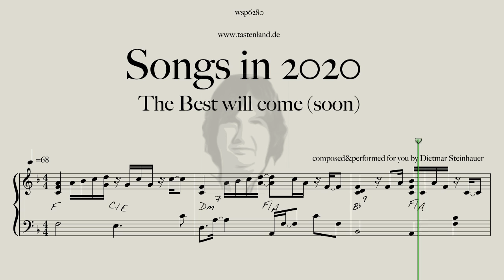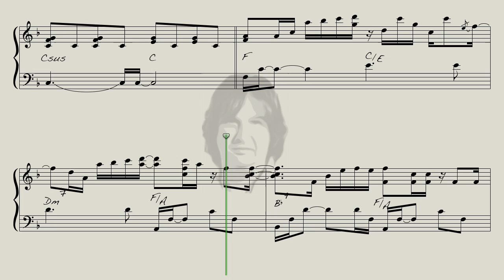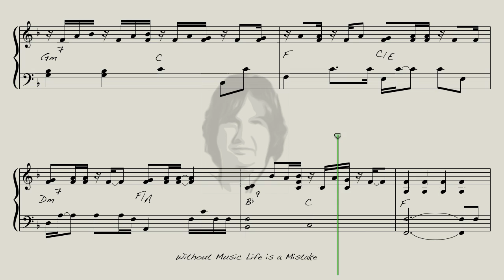The Best will come (soon) - Bonus Song from the Album "Songs in 2020"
Here is "The Best will come (soon)" for you. I forgot to put this Song on the Album, so it comes now as a Bonus. I had the Idea early in the Morning and i recorded it just an Hour later.
I should be a Song with a very positive, optimistic Message, finally a Song for me i guess.
And here it is: a Song for everybody, a Song that makes your Day a little bit more positive.
I think that's what we all need in these times
Stays healthy